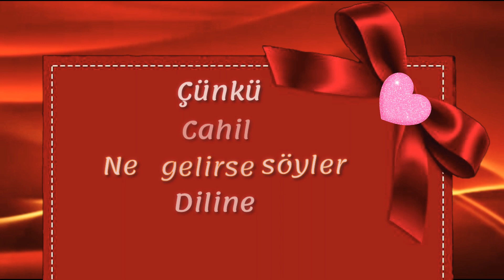Cumanız Hayırlara Vesile Olsun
Cuma Mesajı Video'ları